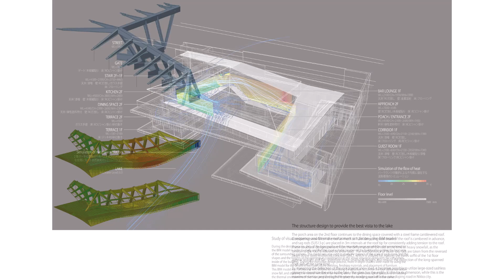Lakeside House Design Offers An Unprecedented Blend Of Brutalism And Tranquillity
Situated alongside a lake, this guesthouse was designed as a continuous spiral space flowing from the approach to the bedrooms. Each step taken deeper inside the building reveals a changing lakefront view. The various lakeside environments, including the sound of ripples, light reflecting from the water surface, the humidity and thermal radiation, are also carried on into the spiral, but in a non-uniform distribution due to changes in physical distance from the water surface.

Since the whole structure is an interconnected space with different elevations, there is no homogeneous environment—various areas present various thermal environments such as the fireplace warmth and the dryness of the air. Guests wander around in this atmosphere, discovering and enjoying spots they find comfortable.

Located in a natural environment that requires a bit of heating in the building even during the summer nights, one may find joy in the warmth near the fireplace, while another may relish the area’s tranquility and cold characteristic. The building is closed during the harsh winter season to prevent any wasteful investment of energy.

This is the kind of hospitality this guesthouse promises to deliver. Members could feel connected to the nature that flows closely to all living areas, with wide-open perception of garden and interior space blended together.

Location: Tochigi, Japan
Area: 640 m²
Year: 2015
Architect In Charge: Tomohiko Yamanashi, Satoshi Onda, Hajime Aoyagi
Design Team: Tomohiko Yamanashi, Satoshi Onda, Hajime Aoyagi, Masako Inoue
Structural: Toshihiko Kohno, Kaoru Kujime, Takumi Kurokawa
HVAC: Yuhei Seki
Electrical: Katsuhiro Doikawa
Environment Analysis: Osamu Nagase, Marie Nakaso, Horomi Furukawa
DDL: Satoshi Takeuchi, Masaki Tsukada
Collaborators: Izumi Okayasu Lighting Design